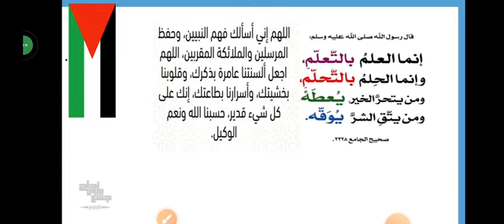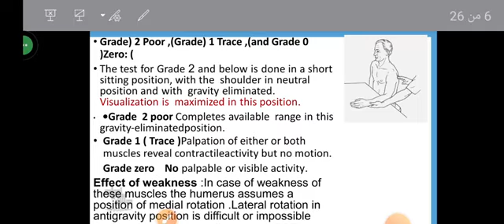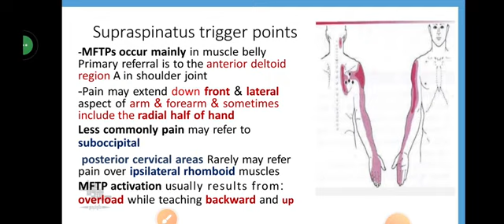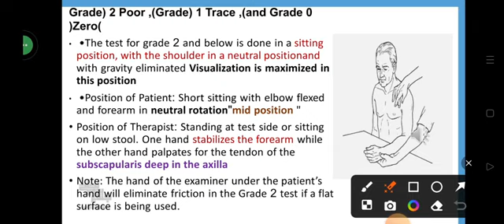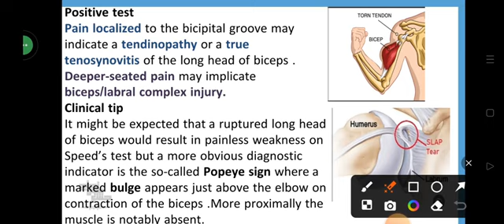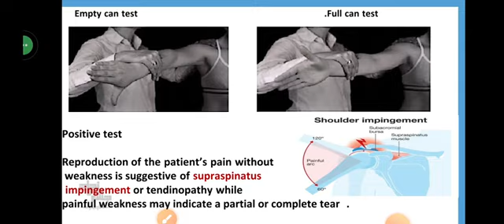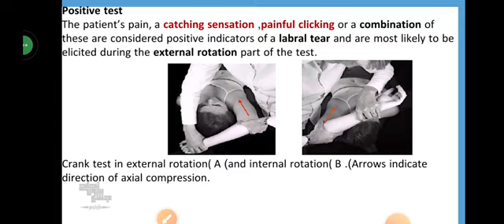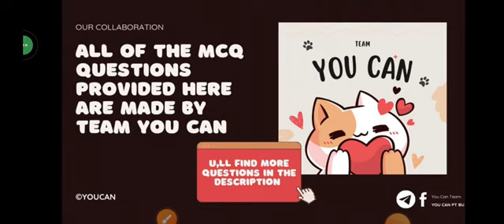Shoulder Muscles and Special Tests , Muscle Test 1 , Lec 7